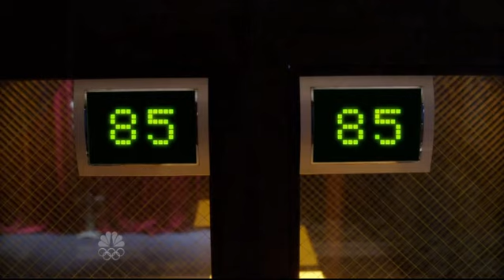Community S03E22 Clip 3b Crazy Coked out Guy